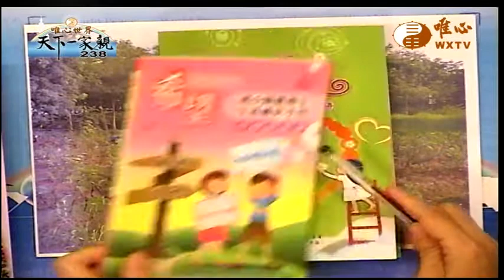國立台中啟聰學校 施玉琴老師(5) 【天下一家親238】｜ WXTV唯心電視台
易經風水專業電視台  WXTV  天下一家親
『天下一家親』每週四~日  20:30 ~ 21:00  首播